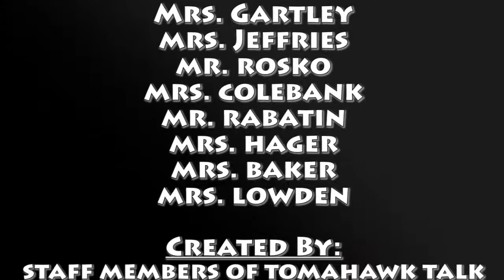Teachers' Advice to Seniors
Tomahawk Talk asked some of our teachers here at Uniontown Area High School to give some advice to the seniors of 2016. Check out what they had to say!